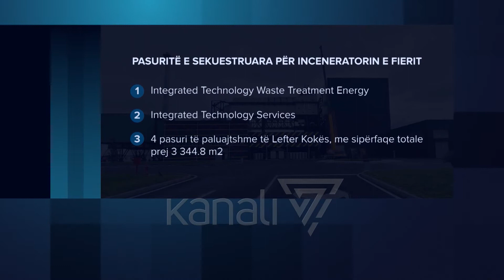GJYKATA LË 7 NË BURG, 2 NË SHTËPI, LIHEN NË FUQI MASAT E SIGURISË - News, Lajme - Kanali 7